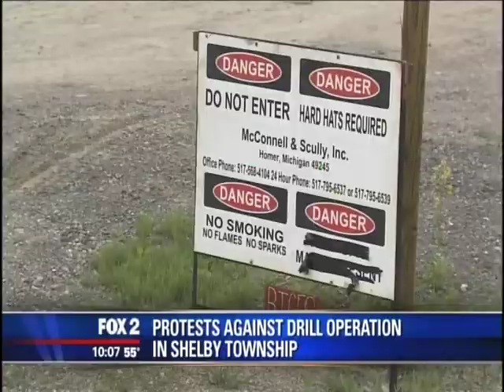Citizens Against Residential Drilling on Fox 2